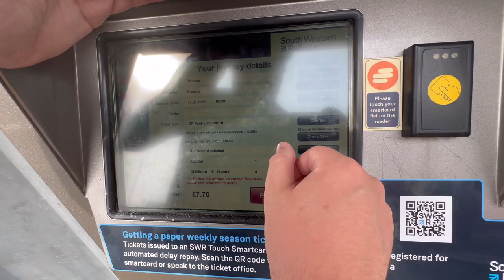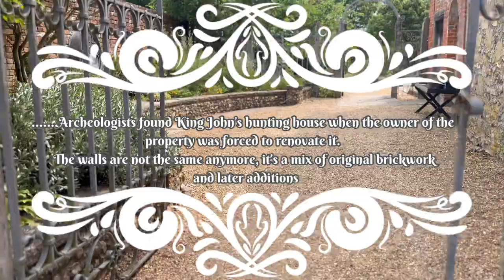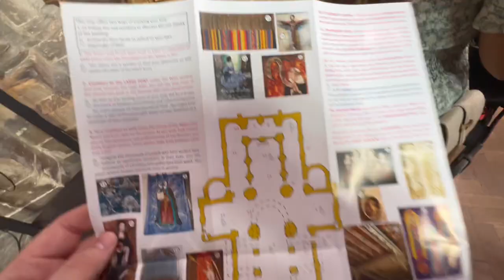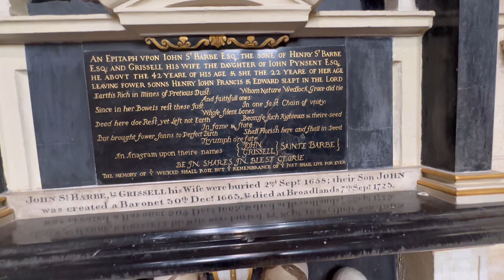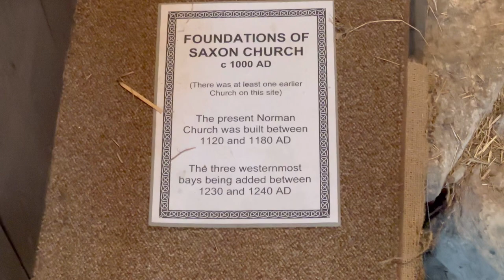We went to King John’s House | Historical Place in Hampshire UK | Family UK Travel | FilBrit Family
Hi guys! We are a British Filipino family based in England. Our contents are about cooking, travel and lifestyle here in the UK. We are an  interracial family who loves learning from each other about our cultural differences and traditions.

Spinning toys

Baby string pulling toy

Tags🤪
Fil British Family UK, Filipina British Philippines , Family UK Travel, Kings in the UK, King John, History in Hampshire, Travel in Hampshire, Romsey Hampshire, Historical Place in the UK, Romsey Abbey, Pinay Vlogger in UK, Pinay in London, Pinay Briton in England, Buhay ofw, buhay abroad, Filipino Family Abroad